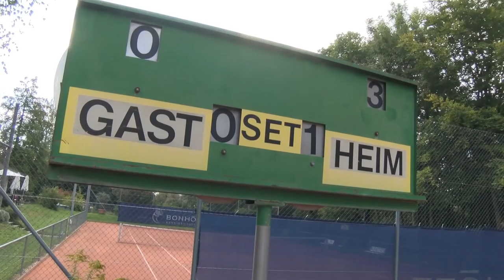Mit dem kybun Schuh an die Tennis Europameisterschaften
Hansruedi Widmer ist Senioren Schweizermeister im Tennis. Noch vor wenigen Jahren plagten den 70-Jährigen Beschwerden in den Knien aufgrund von Rissen am Meniskus. Doch seit der pensionierte Mathematiklehrer mit dem kybun Schuh trainiert ist er beschwerdefrei. Im September flog Hansruedi Widmer mit seinem Team an die Tennis Europameisterschaften nach Spanien. Mit im Gepäck: der Schweizer Luftkissenschuh von kybun.

▶️ Weitere Informationen bei welchen Krankheitsbildern kybun hilft, finden Sie in unserem Ratgeber